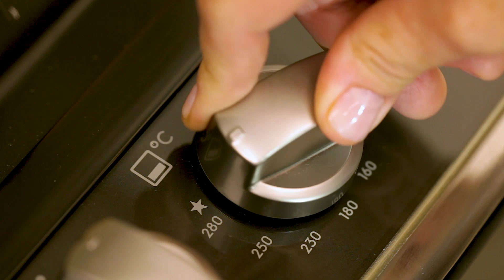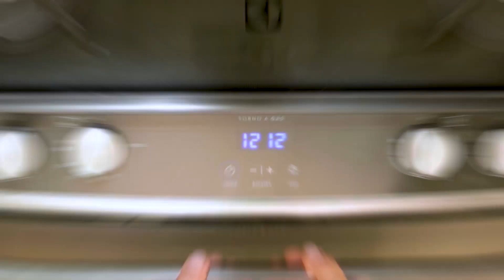Crumble de Maçã e Aveia - Receitas Nestlé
Maçãs assadas com farofa crocante de NESTLÉ Aveia Flocos Grossos Orgânica. Acesse a receita no nosso portal

Gostou dessa harmonização e quer saber mais sobre as cápsulas Nespresso?

Encontre a Aveia NESTLÉ Orgânica e Sem Glúten mais pertinho de você, clicando no